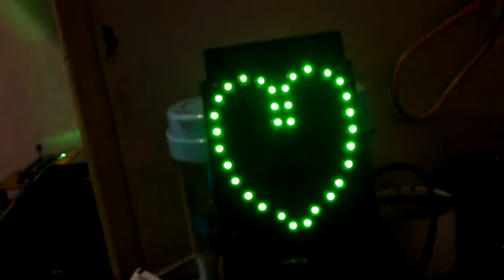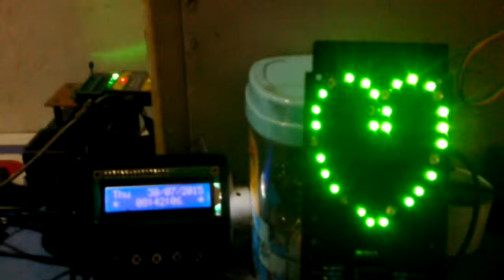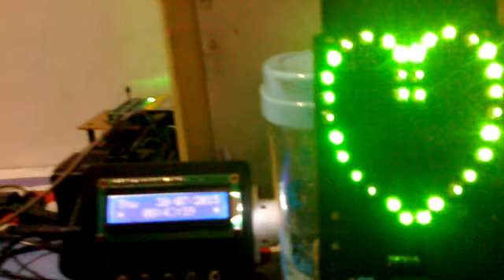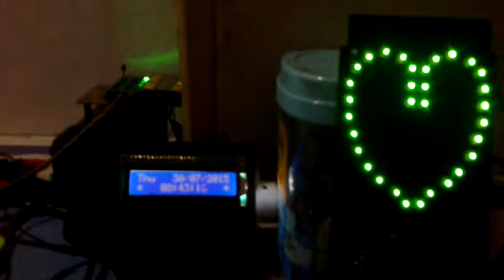Animasi 32 Led with PWM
Tự học 8051: Bai5 - Led trai tim
Mô phỏng led trái tim với 8051 & proteus
Hướng dẫn làm mạch LED trái tim sử dụng IC 8051 32 LED